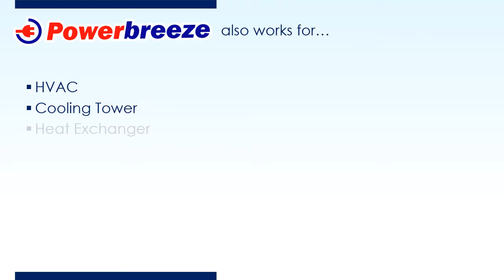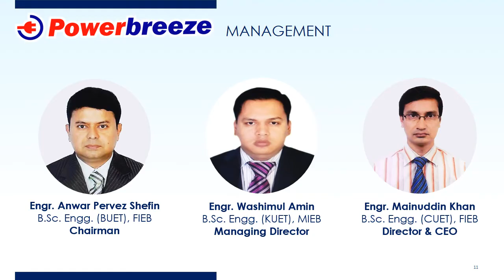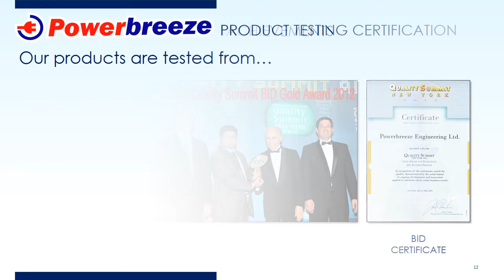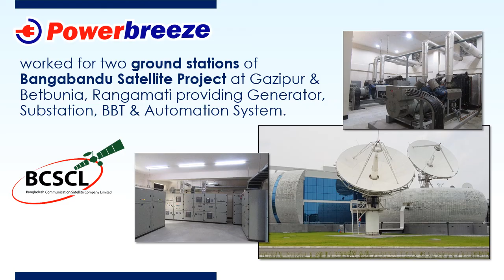Powerbreeze at a glance.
Scope of work that Powerbreeze deals with
#  Substation,
#  Generator,
#  BBT,
#  Air Compressor,
#  Cable Tray,
#  Vacuum Pumps,
#  Gearbox,
#  Panels,
#  Cooling Tower,
#  Heat Exchanger,
#  Ventilation System,
#  HVAC,
#  Automation,
#  Fire Fighting System,
#  Lightning Protection System,
#  Turnkey Electrical and mechanical installation.